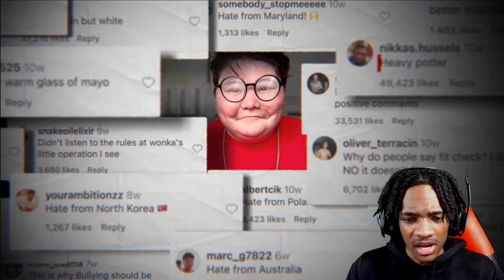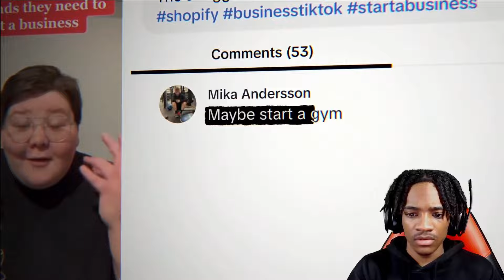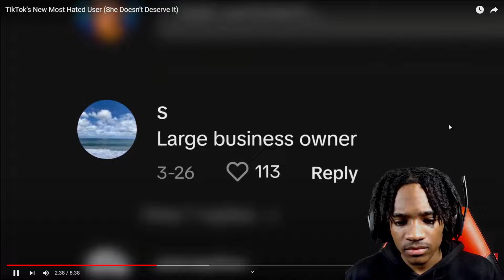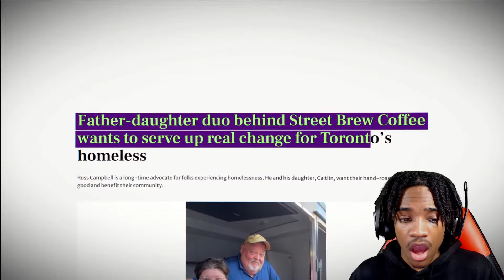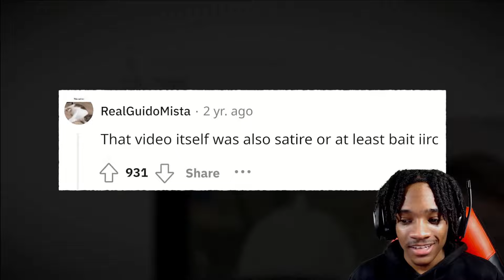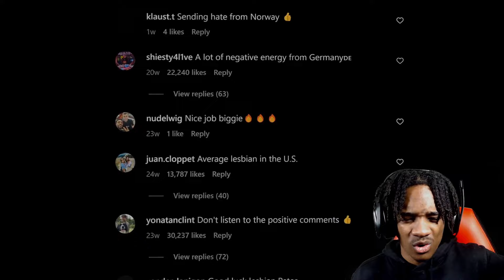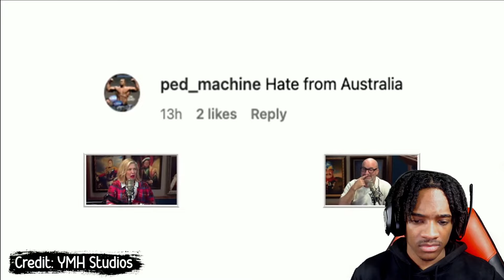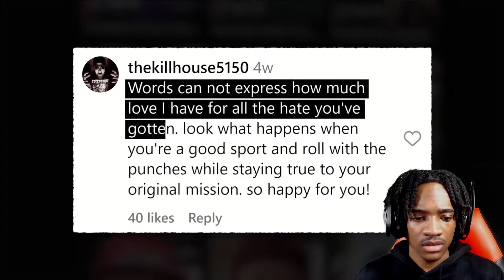She's The Most Hated TikToker And Nobody Knows Why...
Caitlin Campbell is a TikToker who uploads the most uncontroversial videos about coffee. She maintains a positive attitude when talking about how she runs her coffee business, although, she also has one of the most brutal comment sections you might ever witness. How did Caitlin Campbell become so hated? And how was this partially solved with Tom Segura on the YMH Podcast? ~ SunnyV2